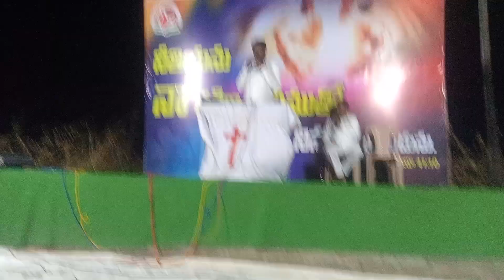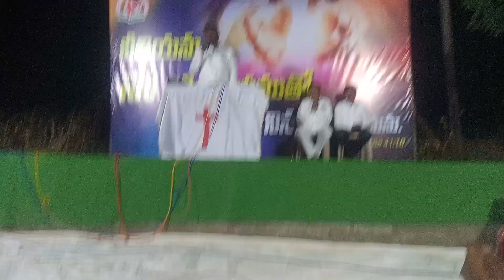IPC CHURUCH CHAKRAYAPETA BROTHER 16.3.2023